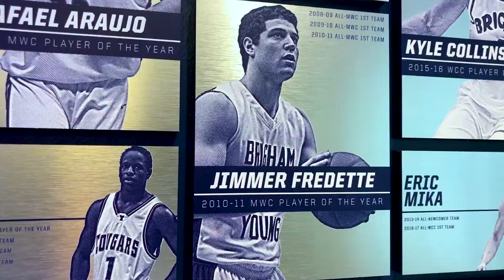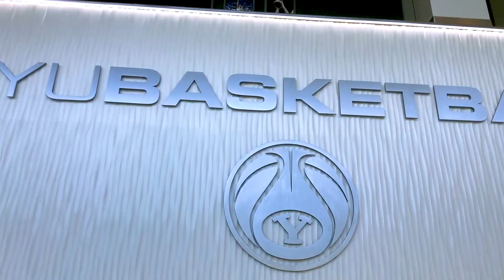BYU Basketball Annex Tour